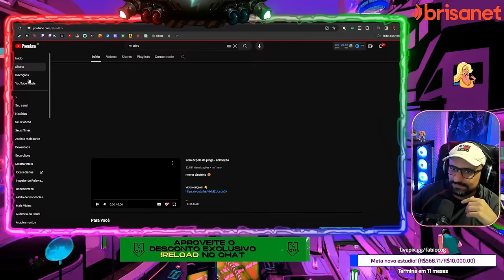FABIOCOG REAGINDO CAI NO TREM - (SMZINHO ANIMAÇÃO) REI 4L3X